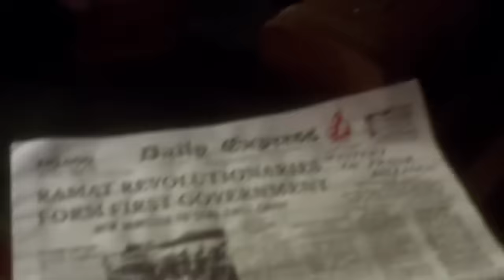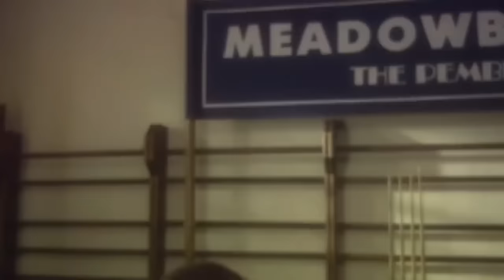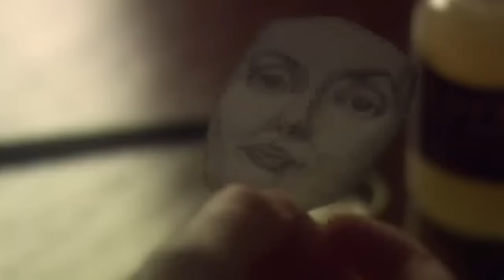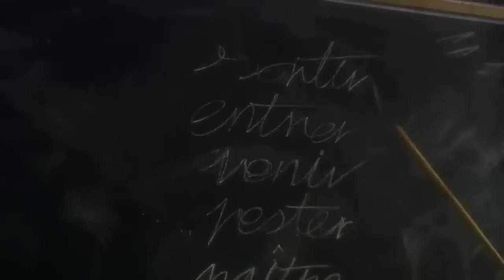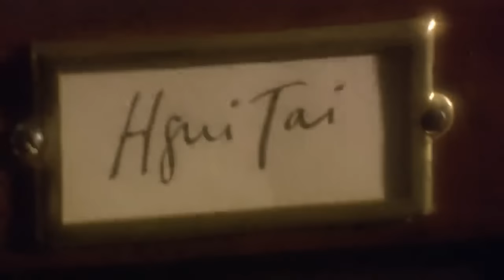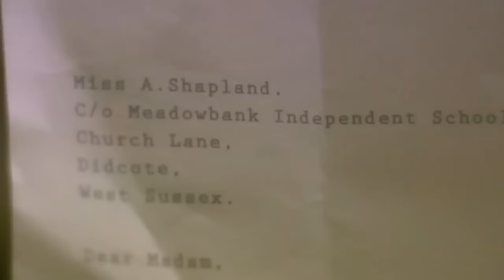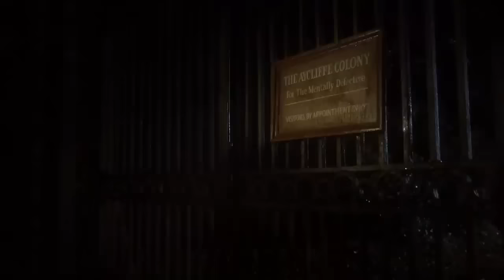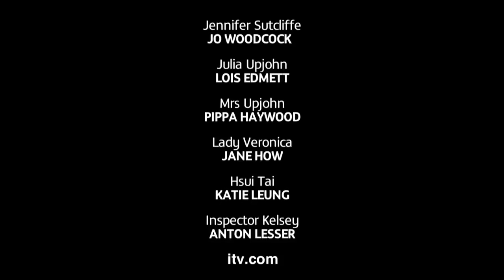Hercule Poirot S11E02 VF 1080p Le Chat et les Pigeons